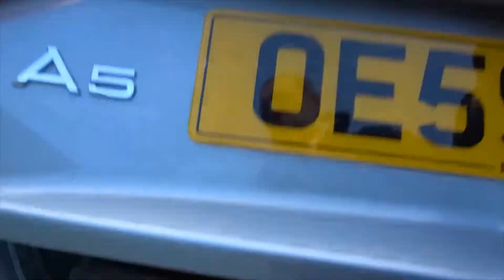OE59KTO Audi A5 2 0t Fsi S Line Convertible Start Stop